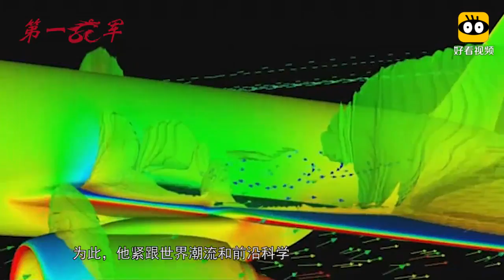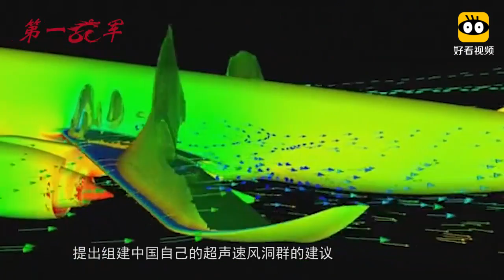深山中的大国工程，钱学森亲自指导，成功放飞一条“巨龙”